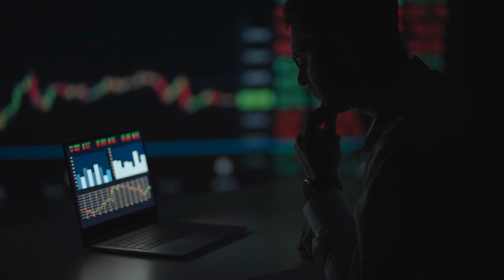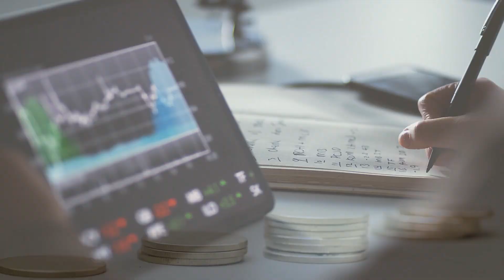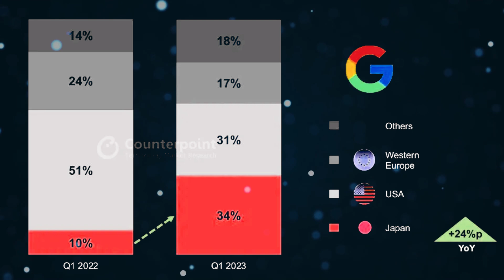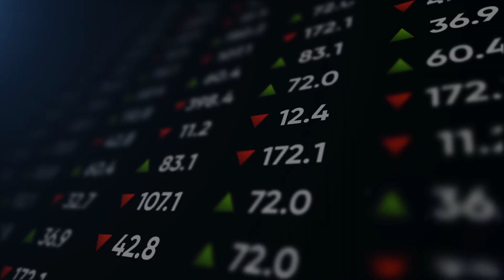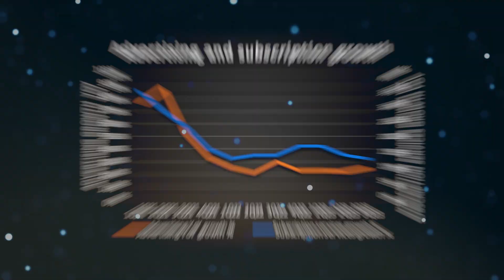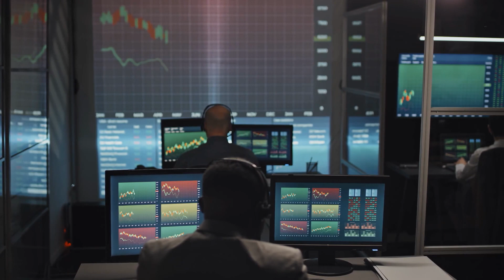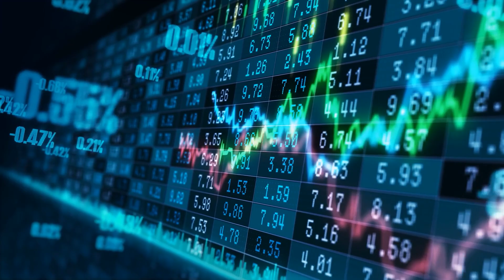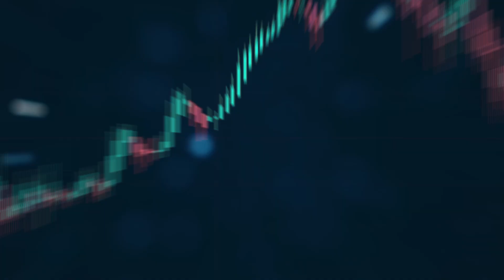Jeremy Siegel Explains How Most People Should Invest Now To Get Rich From Coming Stock Market Rally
The world of investing in 2023 has been a wild rollercoaster ride, and the recent sell-off has left many investors uncertain about the fate of their annual gains. But before you start packing your bags, there's a glimmer of hope on the horizon, and it's grounded in strong seasonality and some significant developments. Get ready for a potential year-end rally that could transform your investments into resounding winners in 2024!
Renowned Wharton professor Jeremy Siegel, a luminary in the field of finance, is a firm believer in the power of history to forecast the future. Drawing from his expertise, he suggests that investors are on the verge of entering a historically robust month. By heeding his seasoned advice, you can position yourself for success in the final stretch of 2023.
Seasonality has been a long-standing guiding principle in the realm of finance. Historical patterns have consistently shown that certain months exhibit more bullish tendencies than others. In this video, we'll discuss the fascinating concept of seasonality and how it can shape your investment strategy. Furthermore, we will explore 3 stocks that have traditionally benefited from year-end rallies and could be poised to do so once again.